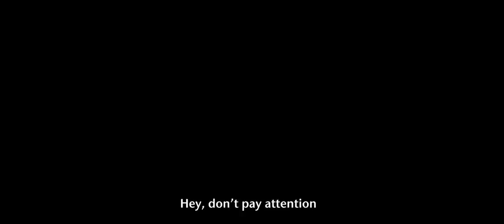FRAMED official trailer 2016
Official trailer of Marc Martínez Jordán's debut film
Produced by Marc Carreté